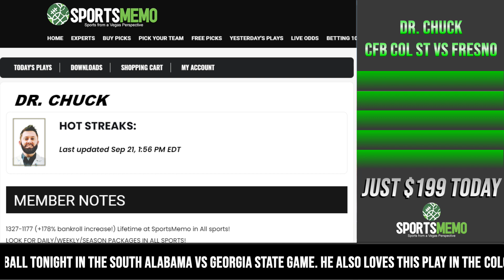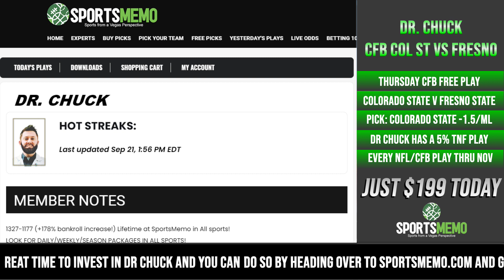Colorado State vs Fresno State Betting Preview | Colorado St Rams vs Fresno St Bulldogs Predictions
🏈 Sportsmemo handicapper Dr. Chuck offers a college football free pick in Thursday night's Mountain West battle between Colorado State and Fresno State. Colorado State enters the day as a -1.5 road favorite with the total sitting at 58.5 points.

5% NCAA WEEK 9 OOPS LINE OF THE WEEK!
Dr. Chuck is 21-16 in college football so far this season and has really excelled in finding underdog value on the boards. Dr. Chuck has found an underdog this week in college football, whom he thinks has a SERIOUS and legit chance to win the game OUTRIGHT.